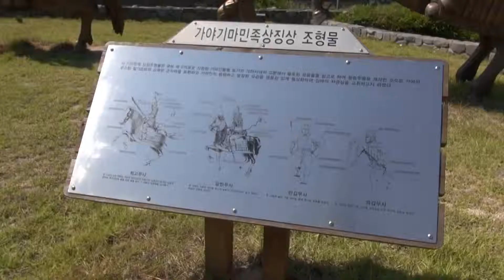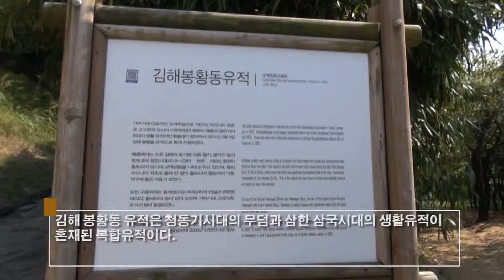가야사 누리길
시빅뉴스(CIVICnews) 영상기자 김윤주